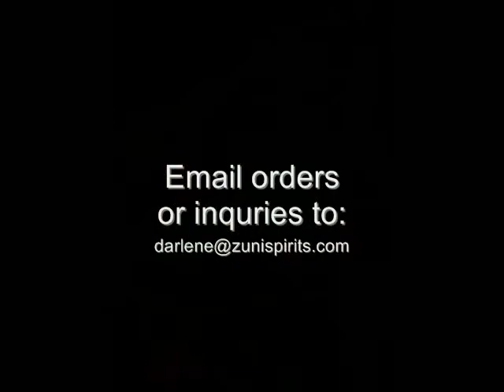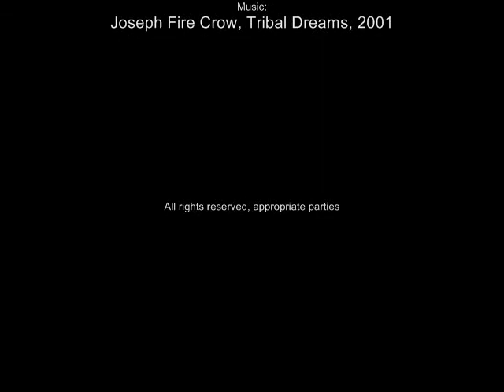Zuni Spirits 0750 Sarah Leekya Turquoise Eagle.wmv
I once asked Sarah why she chose to carve these eagles and she replied, "Because it is what my father (Leekya Deyuse) taught me to carve."  Well, they're charming and we've always loved them. This turquoise eagle is larger than pieces we've seen in recent years as it was carved at least a decade ago.  Guaranteed authentic, see this and other beautiful Zuni fetishes Price for this eagle is $165. + 9.25 domestic shipping.  Subject to prior sale, this eagle was posted on 11/22/10.  Thank you for your interest!